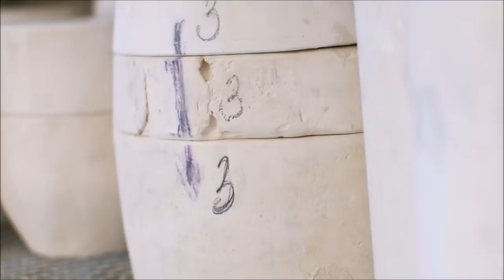Feine Dinge - Serie Alice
Das Label feinedinge* widmet sich liebevoll der Arbeit mit Porzellan. Produktdesignerin und Innenarchitektin Sandra Haischberger gründete das Unternehmen im Jahr 2005 in Wien. Zusammen mit ihrem Team fertigt sie in Handarbeit mit viel Liebe zum Detail Leuchten, Geschirr und Wohnaccessoires aus Porzellan an. Der Vergangenheit stilvoll wieder neues Leben einhauchen – Das ist der Grundgedanke hinter jeder besonderen Kreation von feinedinge*. Dabei steht Funktionalität in Kombination mit minimalistischem Design und schlichten Formen im Vordergrund. Jedes einzelne Produkt zeichnet sich durch feine Oberflächen und zarte Strukturen aus, welche  mit viel Liebe und Detailtreue in 100%iger Handarbeit geschaffen werden.